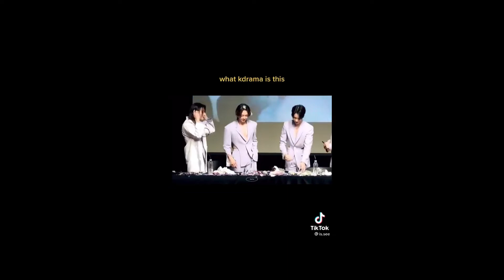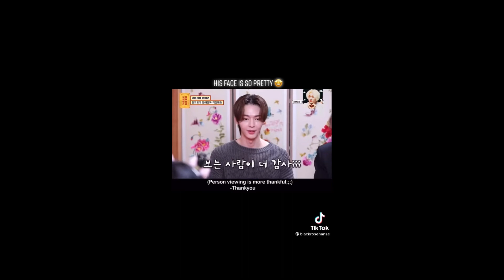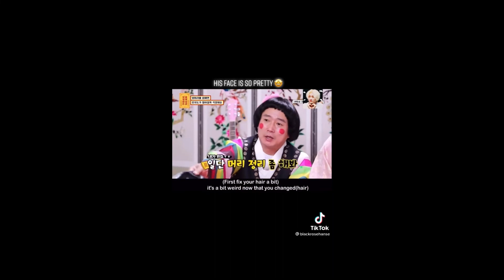OnlyOneOf 온리원오브 tiktok 🏳️‍🌈 #1